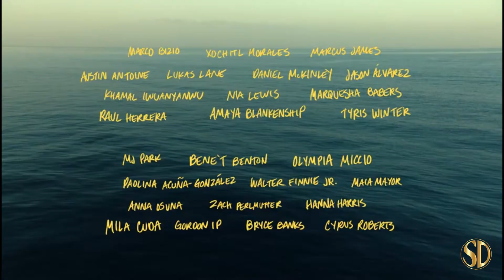Summertime (2021) | Official Trailer | Good Deed Entertainment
Over the course of a hot summer day in Los Angeles, the lives of 25 young Angelinos intersect.

Distributor - Good Deed Entertainment
Rating - R
Cast - Austin Antoine, Marquesha Babers, Bryce Banks, Bene't Benton
Director - Carlos López Estrada
Genres - Comedy, Drama, Music